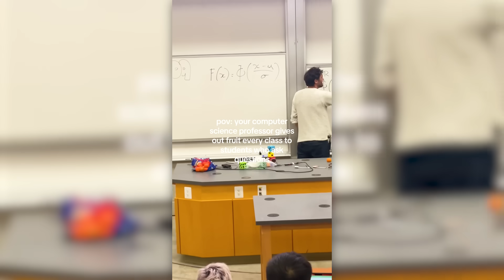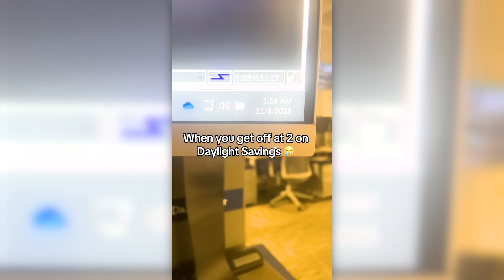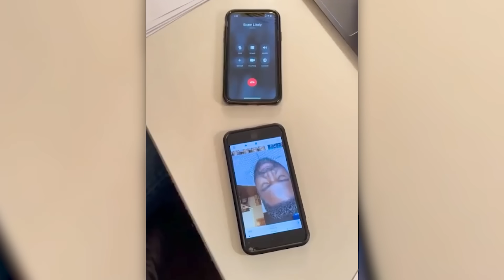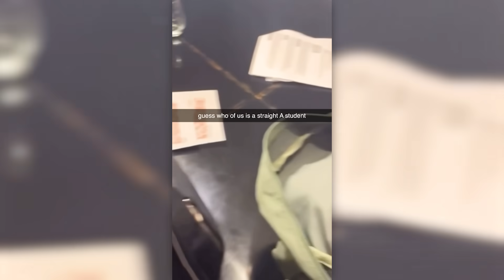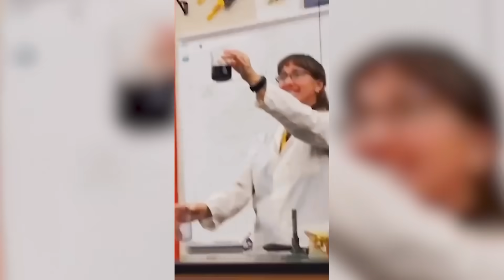he got stuck in a BUBBLE...